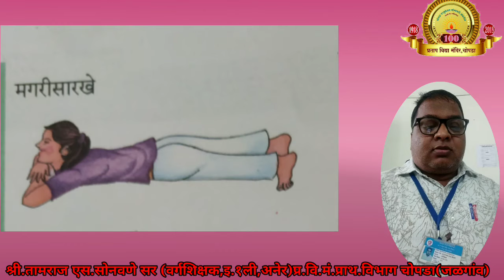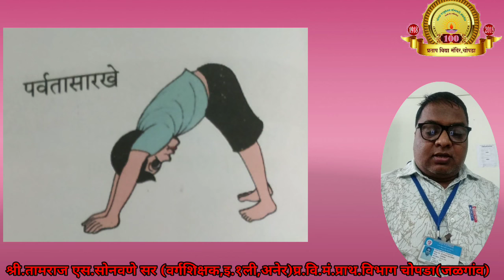विविध शरीरस्थिती ( इ. १ ली- खेळू, करू, शिकू )